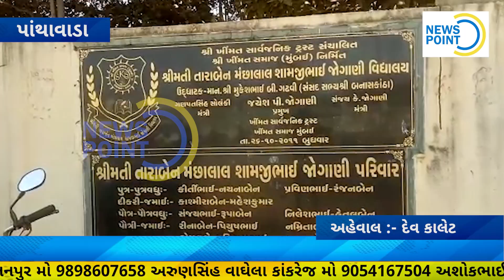ટી.એમ.એસ.જોગાણી વિદ્યાલય ખિમ્મતમાં સાંસ્કૃતિક કાર્યક્રમ સાથે પ્રાથમિક શાળાના બિલ્ડીંગનું ઓપનિંગ